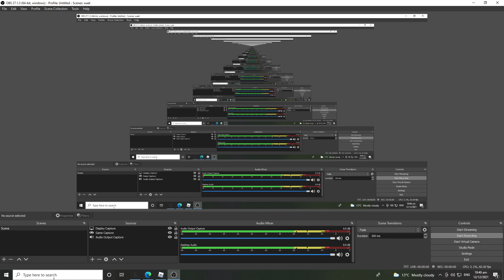Tower Blitz bobo tower spam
this looks rare